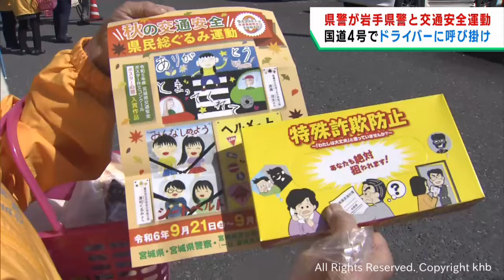宮城県警と岩手県警が合同で安全運転を呼び掛け 宮城・栗原市の国道４号 秋の交通安全運動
宮城県栗原市では、宮城県警と岩手県警が合同で安全運転を呼び掛けるキャンペーンが行われました。